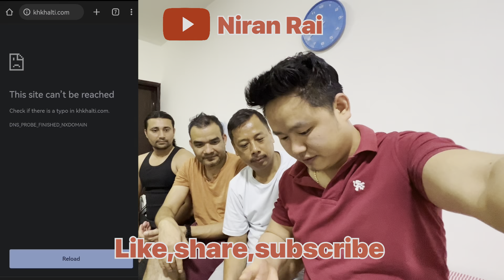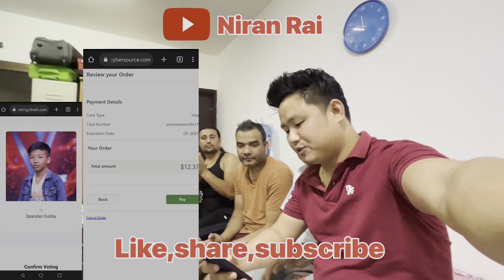Voting to Spandan | Voice of kid’s Season 2 Nepal | 500 votes to @Spandansubba from Muscat Oman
Voting to Spandan subba | Voice of kid’s Season 2 Nepal | 500 votes to Spandan  from Muscat Oman